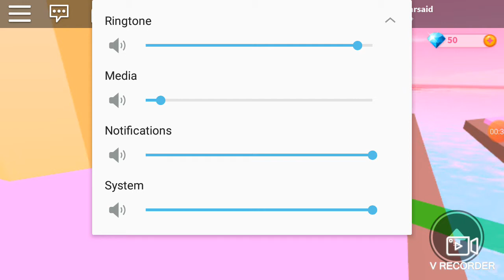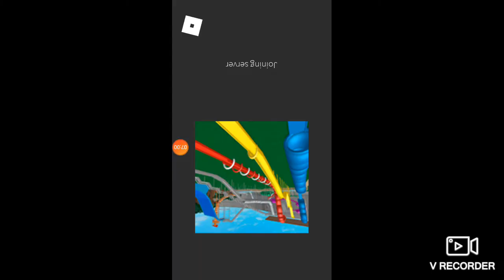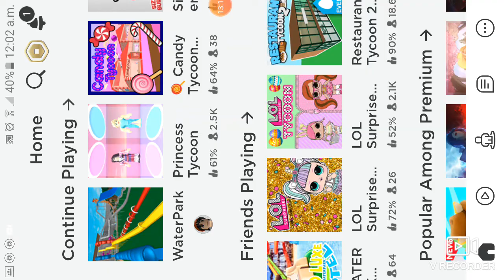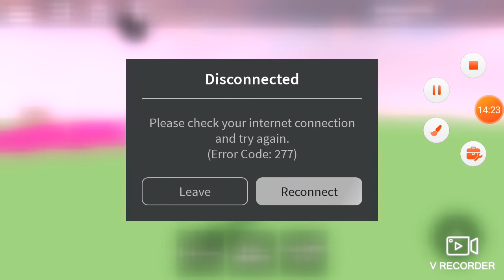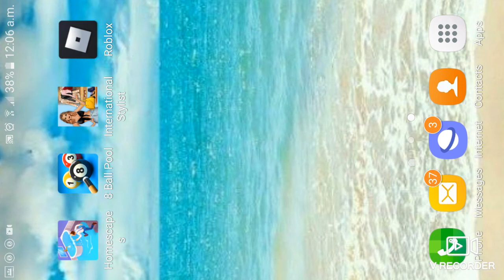Playing Roblox /Bestsisters4ever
Playing Roblox
Princess Tycoon ,Water Park & Lol Tycoon

Showing my games